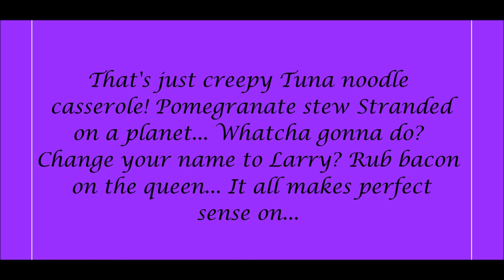Planet Sheen Theme Song Lyrics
Lyrics Below:
Sheen, Do Not Push This Button!

Dogs like cheese, cows like monkeys! Planet Sheen is oh, so funky!

Okay, I get the last part, but the first few lines, you're just off bro!

Skateboards rock! Shoes like feetsies, you are watching Planet Sheensies

Okay, okay, it's not called "Planet Sheensies"

Dance!

(You know what they say Sheen; it ain't par-tay until somebody breaks a tongue! Check!)

Sheen!

That's just creepy

Tuna noodle casserole!

Pomegranate stew

Stranded on a planet...

Change your name to Larry?

Rub bacon on the queen...

It all makes perfect sense on...

PLANET SHEEN!